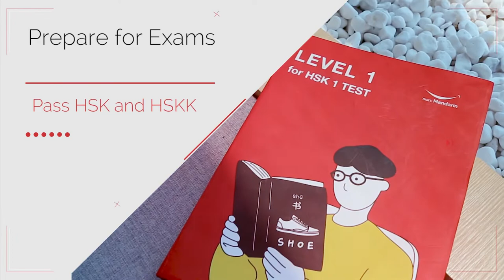Chinese Grammar | 还是 🔹 háishi | Alternative Question | HSK Levels 1-2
Hello, friends! We are starting a new heading and going to shoot more videos about grammar point in Chinese which would help you to improve your language skills and prepare for HSK! 😺

In today’s video we explain how to make an alternative question using the word 还是 🔹háishi

Make your own sentence to master this grammar point and write it in comments - our teachers will check it!